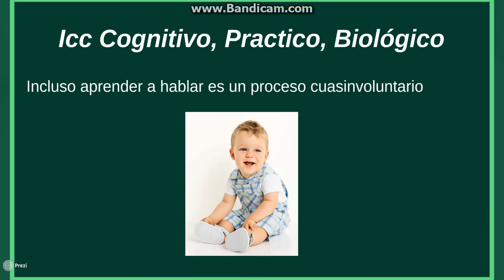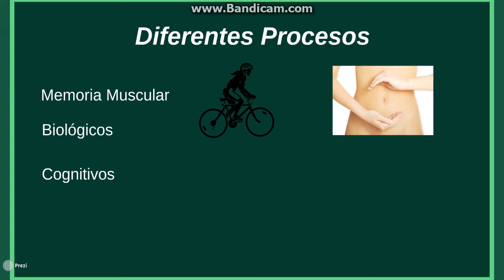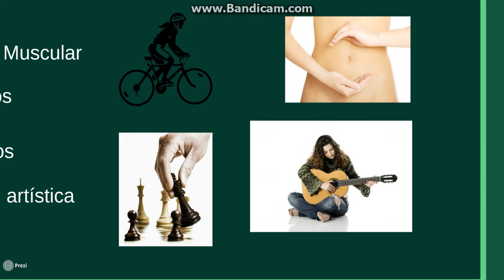Freud, Inconsciente o Subconsciente?